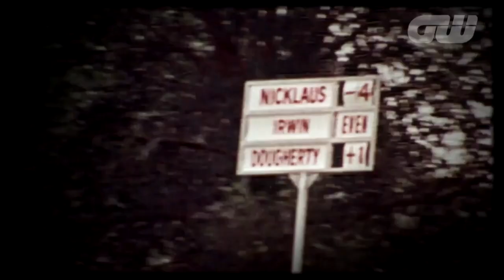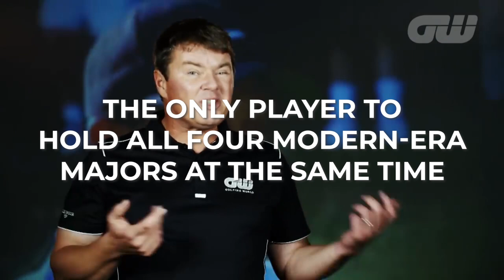Tiger Woods VS Jack Nicklaus: Who Is The Greatest? | Inside The Game | Golfing World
As Tiger Woods wins the 2019 Masters Tournament to take his major tally to 15, we ask... who do you think is the greatest of all time?